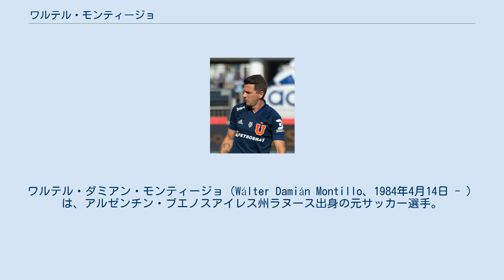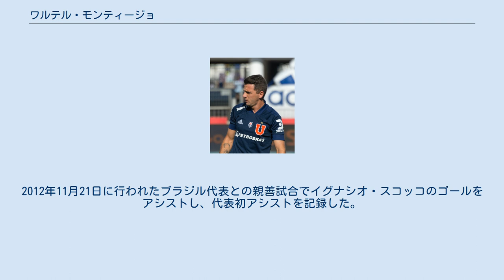ワルテル・モンティージョ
モナルカス・モレリアの選手
ワルテル・ダミアン・モンティージョ（Wálter Damián Montillo、1984年4月14日 - ）は、アルゼンチン・ブエノスアイレス州ラヌース出身の元サッカー選手。
 2002年にサン・ロレンソのユースから昇格しデビューを果たし、2006年にはメキシコのモナルカス・モレリアに移籍した。
だが1年で古巣のサン・ロレンソへ復帰し、翌2008年にはチリのウニベルシダ・デ・チレに移籍した。
2010年8月にはクルゼイロに移籍した。
移籍初年度に23試合に出場し、7ゴールを挙げベストイレブンに選ばれ、クラブも2位と好成績を収めた。
2011年には34試合で12ゴールを挙げキャリアハイの成績を挙げた。
2013年にサンパウロに移籍したガンソの後釜としてサントスに移籍し、ガンソの背負っていた背番号10番を継承した。
 2014年1月、山東魯能に移籍金約11億2000万円で移籍した。
2016年12月、ボタフォゴに移籍した。
2017年6月29日、現役引退を表明した。
 2003年のFIFAワールドユース選手権のメンバーである。
2011年にスーペル・クラシコの第二戦でスタメンで出場しA代表デビューを果たした。
2012年11月21日に行われたブラジル代表との親善試合でイグナシオ・スコッコのゴールをアシストし、代表初アシストを記録した。